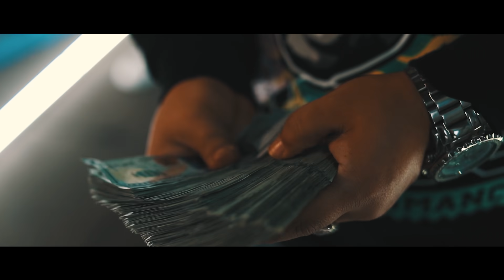Almighty Mula x Produk x Chris Tate “Activated” Prod by Damn Pas. Mixed by Crayze. Directed by BC.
The first single off the Produk x Almighty Mula - “MoneyGood Mula 2” coming soon.

Follow Almighty Mula on IG @almighty_mula
Follow Produk on IG @Produkmoneygood & @moneygood32
Follow crayze on IG @mixedbycrayze
Follow damn pas on IG @damnpas
Follow Chris Tate on IG @mr_christate
Follow BC on iG @directedbybc
Follow the spot on ig @thespotca